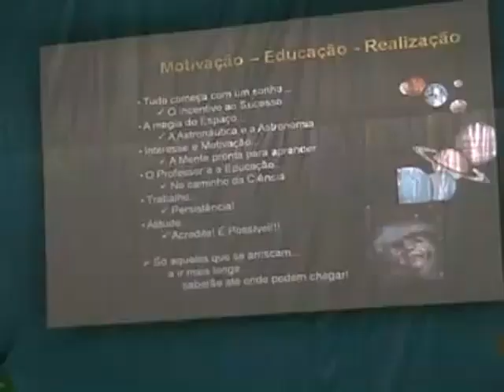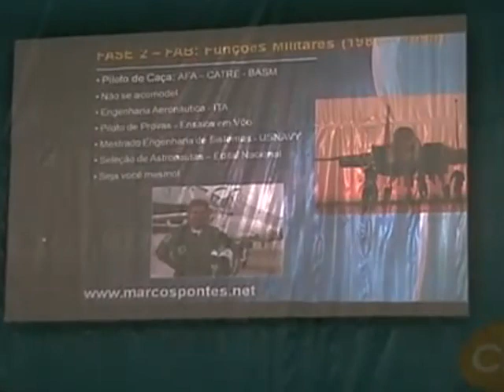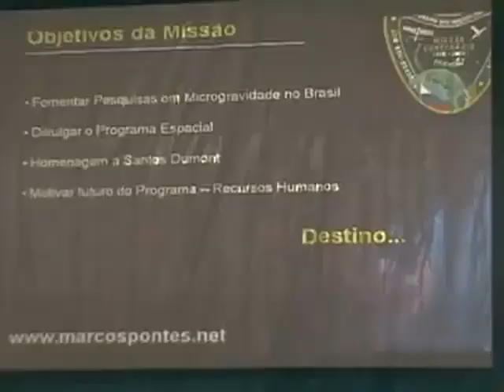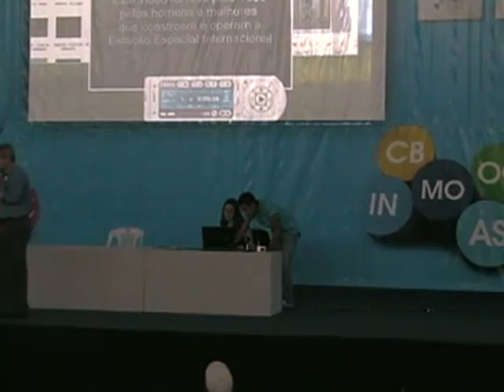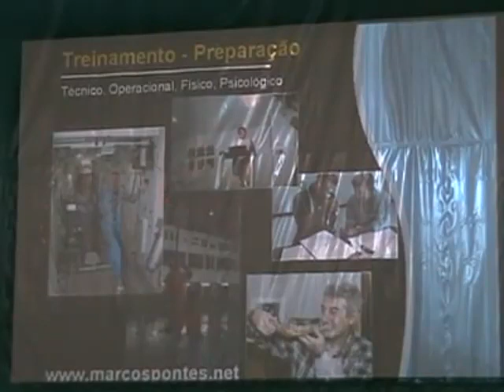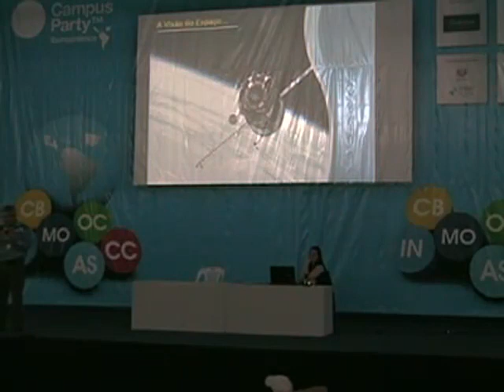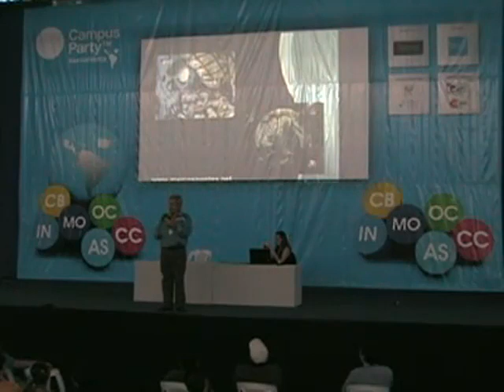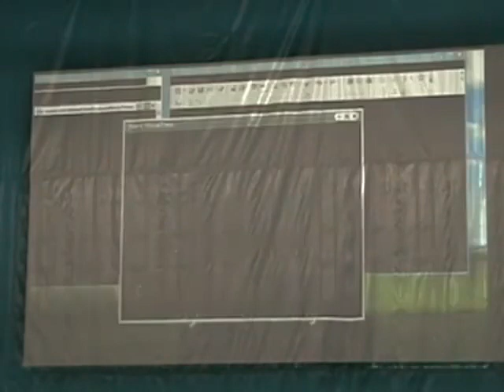CPIberoamérica - Marcos Pontes (1/2)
Conferencia realizada en Campus Party Iberoamérica por Marcos Pontes, astronauta brasileño.